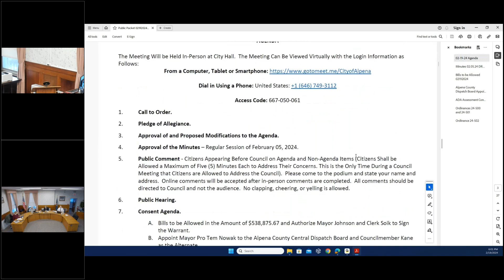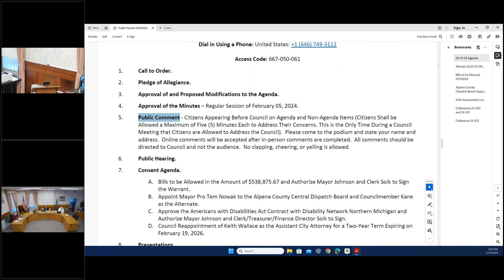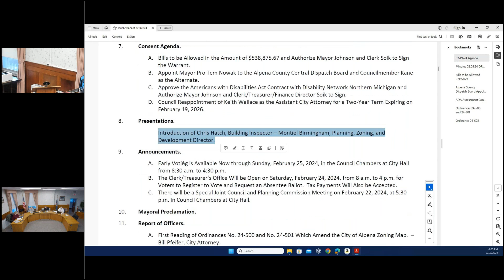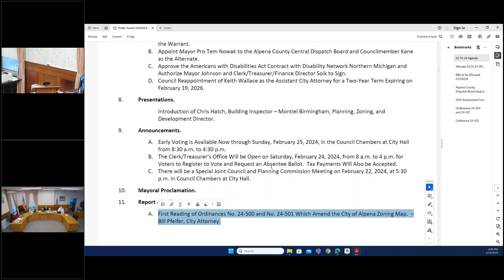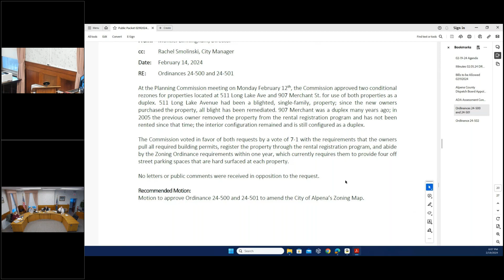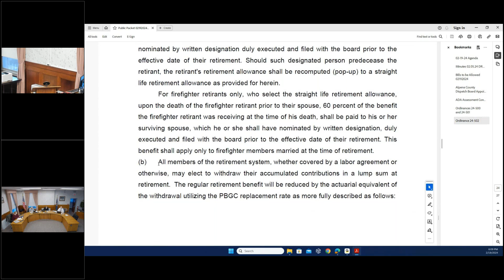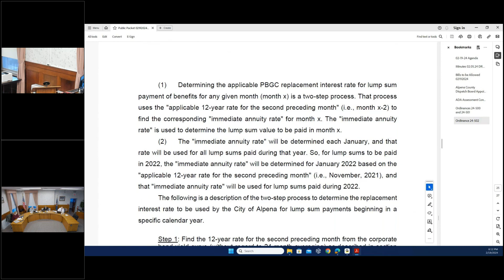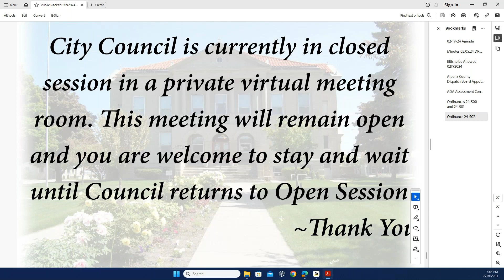Alpena, MI City Council Meeting, February 19, 2024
Agenda Highlights

Consent Agenda

A. Bills to be Allowed in the Amount of $538,875.67 and Authorize Mayor Johnson and Clerk Soik to Sign the Warrant.

B. Appoint Mayor Pro Tem Nowak to the Alpena County Central Dispatch Board and Councilmember Kane as the Alternate.

C. Approve the Americans with Disabilities Act Contract with Disability Network Northern Michigan and Authorize Mayor Johnson and Clerk/Treasurer/Finance Director Soik to Sign.

D. Council Reappointment of Keith Wallace as the Assistant City Attorney for a Two-Year Term Expiring on February 19, 2026.

Presentations.

Introduction of Chris Hatch, Building Inspector – Montiel Birmingham, Planning, Zoning, and Development Director.

Announcements.

A. Early Voting is Available Now through Sunday, February 25, 2024, in the Council Chambers at City Hall from 8:30 a.m. to 4:30 p.m.

B. The Clerk/Treasurer’s Office Will be Open on Saturday, February 24, 2024, from 8 a.m. to 4 p.m. for Voters to Register to Vote and Request an Absentee Ballot.  Tax Payments Will Also be Accepted.

C. There will be a Special Joint Council and Planning Commission Meeting on February 22, 2024, at 5:30 p.m. in Council Chambers at City Hall.

A. First Reading of Ordinances No. 24-500 and No. 24-501 Which Amend the City of Alpena Zoning Map.  – Bill Pfeifer, City Attorney.

B. First Reading of Ordinance No.  24-502 Which Amends Chapter 62, Personnel; Article III, Retirement System; Division I. Generally; Section 62-92 Retirement Allowance Options – Bill Pfeifer, City Attorney.